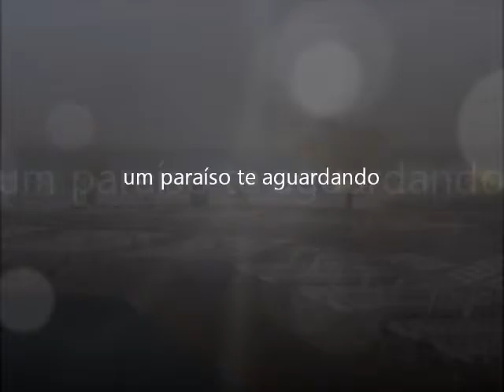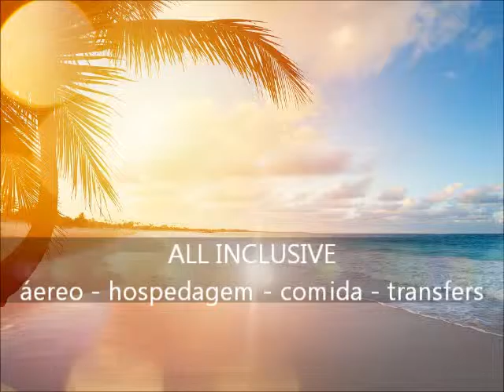Cancun! Um paraíso te aguardando